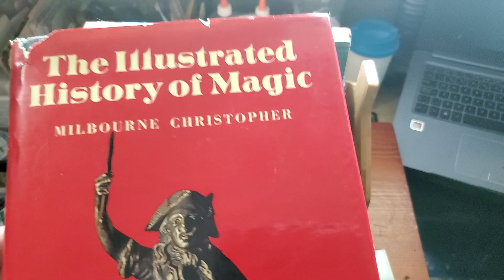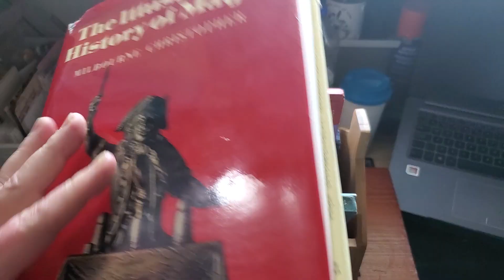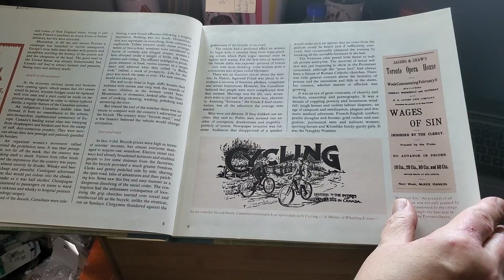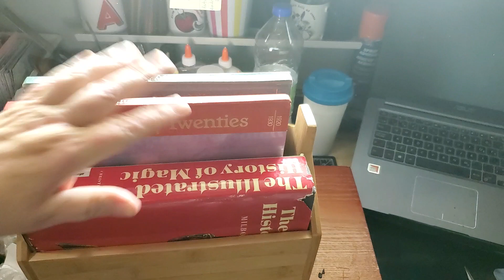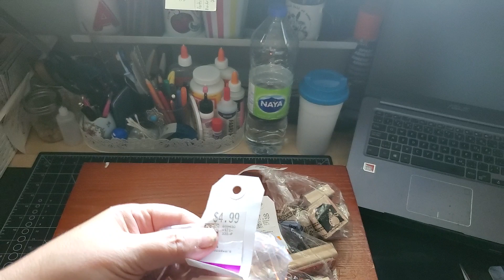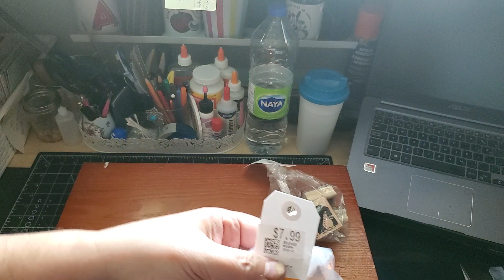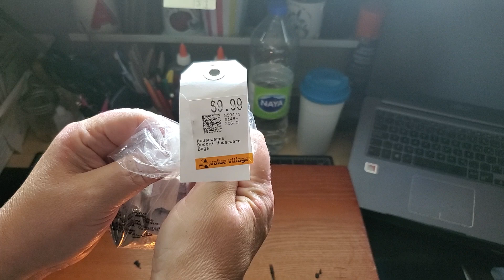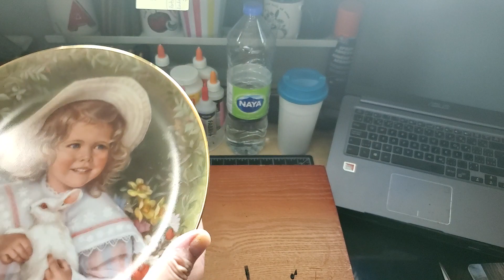Ep.82 Thrift Store Haul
Here is my haul from Value Village, which is a thrift store here in Canada. I do not know if they are in any other countries. Check out the finds I purchased, alot will be used in my junk journals!

Hugs, Angelika